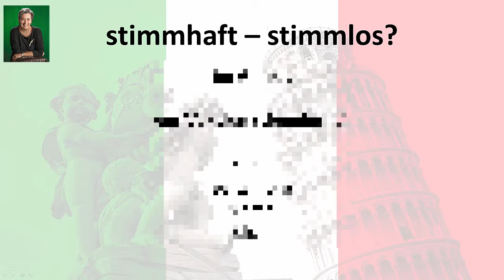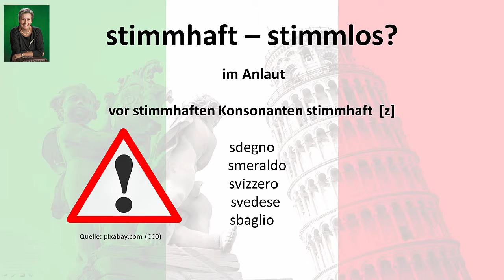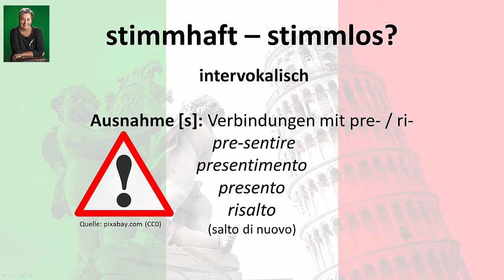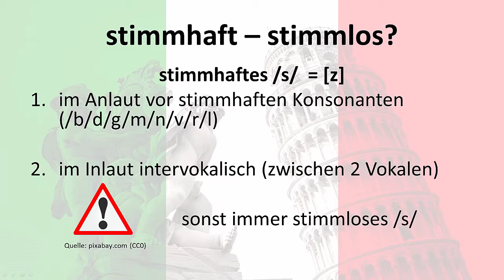[Italienisch] Modul 3c: Stimmhaft oder stimmlos?